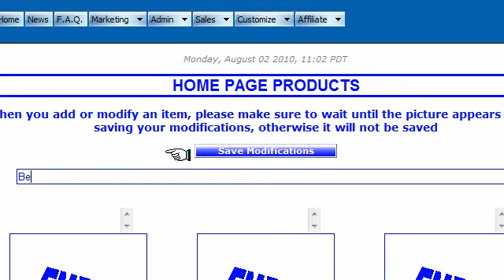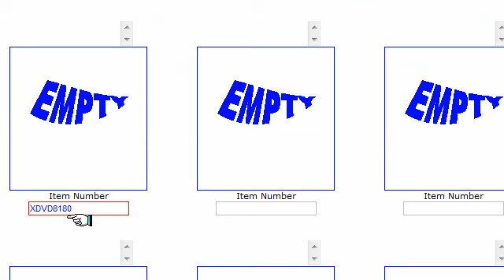Wholesale Dropship Website - How To Customize Your Homepage Product Layout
A blog dedicated to dropshipping and selling wholesale products on ebay on your own website.  Learn where to buy wholesale products, learn about SEO, link building and other valuable articles to boost your online sales.

Access to thousands of wholesale products that can be dropshipped free of charge.

If you do not want to use the default selections (electronics, cell phones, apparel, etc.) for displaying home page products you may customize 18 unique products to display on your homepage.

 For example if you wanted to add an item from each category you would select this option.

You may also want to pick products that cater to keywords for seo.  In this case you may also use this section to customize the products that are displayed.